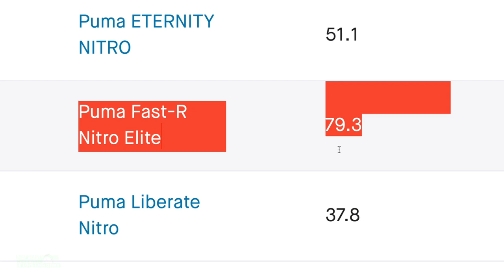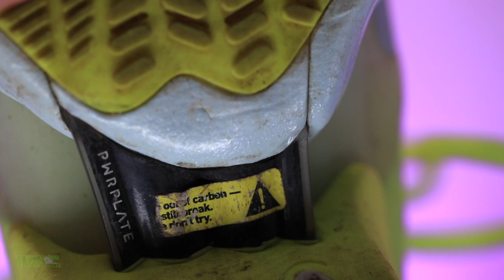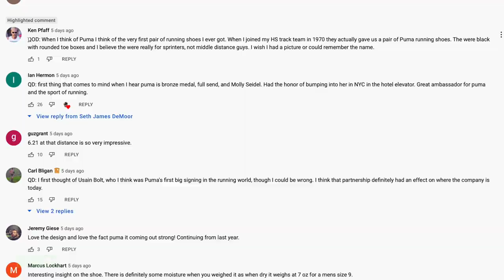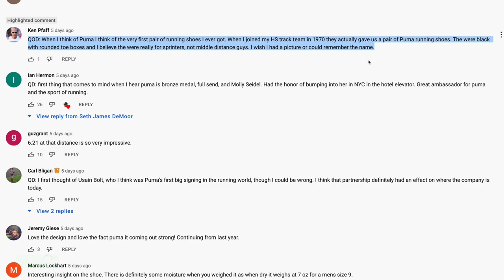Puma Fast-R Nitro Elite Carbon Fiber Plate Racing Shoe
🔹 How to Join the DGR Discord Server:
2. Make sure your YouTube account and Discord account are the same email.
3. In Discord Select User Settings
4. Select connections
5. Select Add
6. Select YouTube and log in with the same email used for DGR membership.

• Mailing Address:

USA

Seek Beauty
Work Hard &